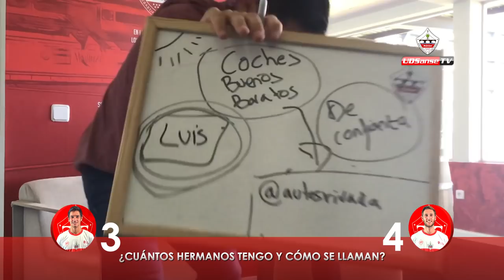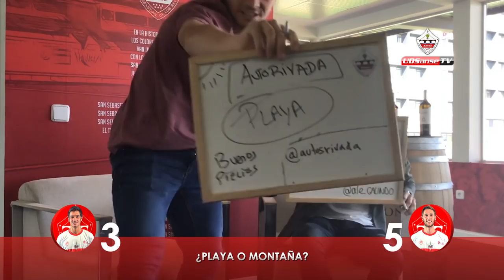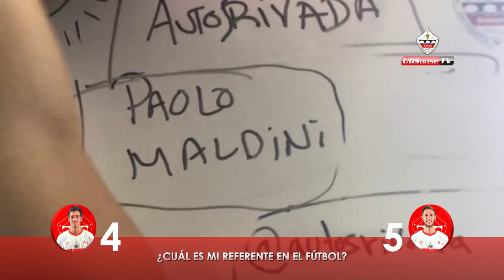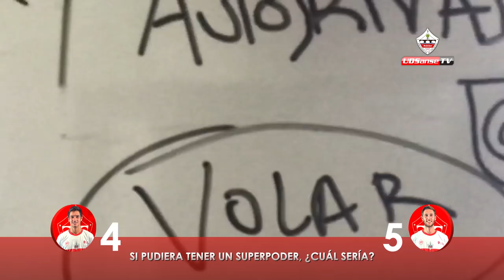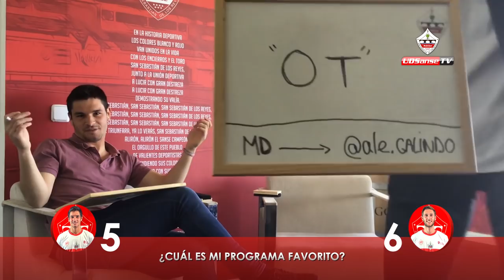Conociendo a Alex Galindo y a Bruno Rivada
Los jugadores de la U.D. Sanse Alex Galindo y Bruno Rivada nos dan a conocer su parte más humana, nos cuentan sus gustos, aficiones y secretos ¿Que os parece?.